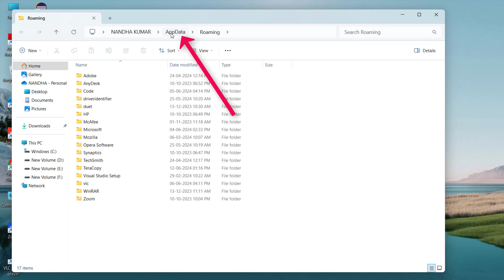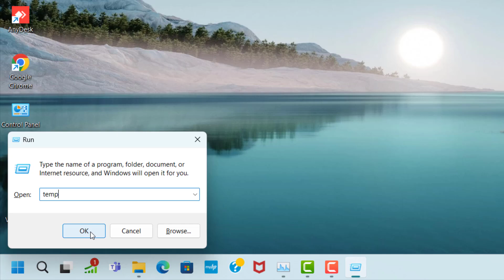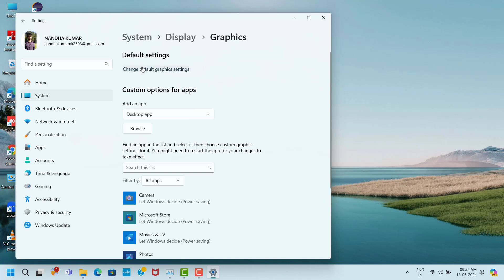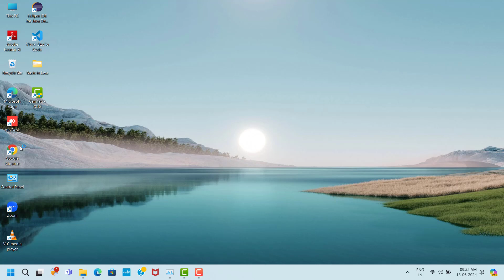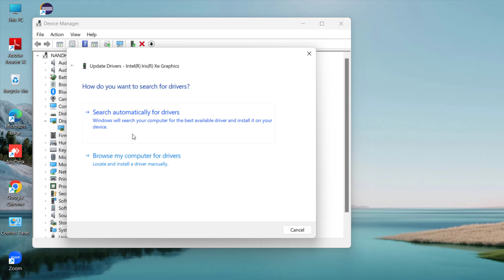Shin Megami Tensei V Game Installation Error